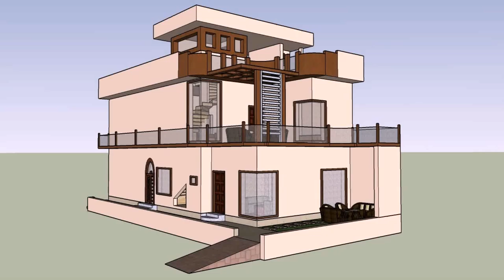Design Of 5 Marla House In Pakistan